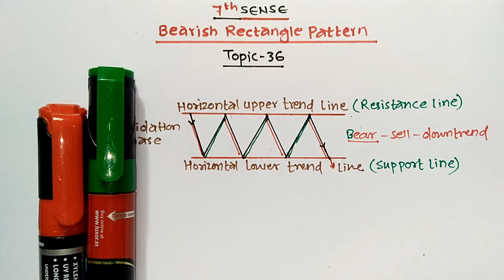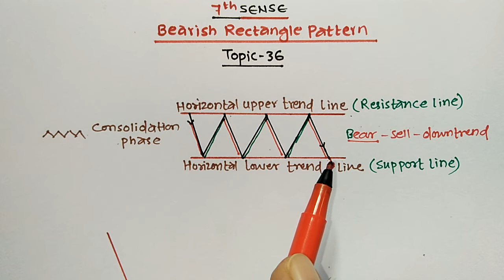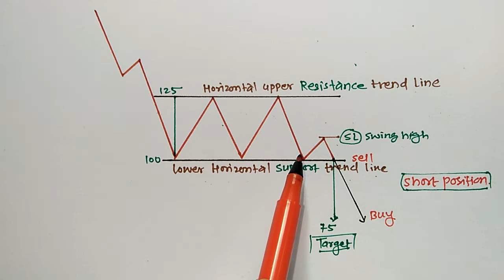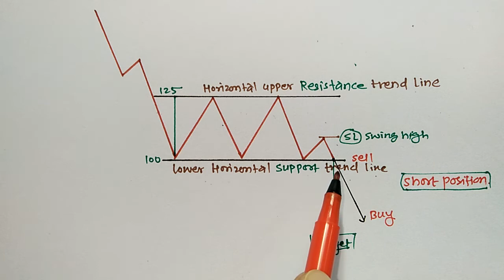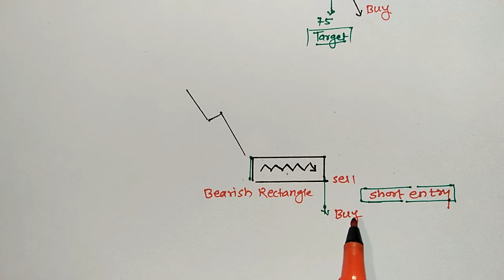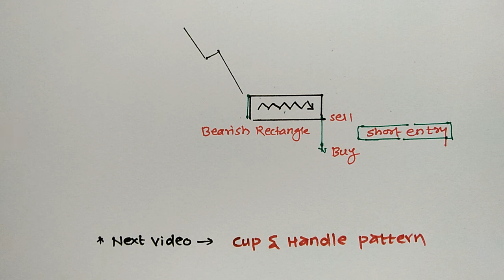Topic - 36 | Bearish Rectangle Pattern | Basic Share Market | Stock Market | Vikas Bopinwar